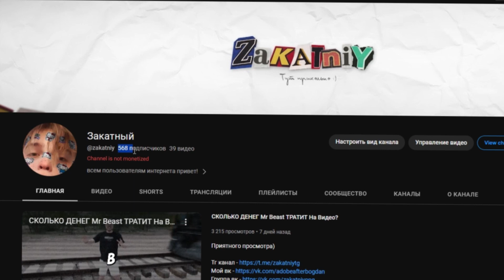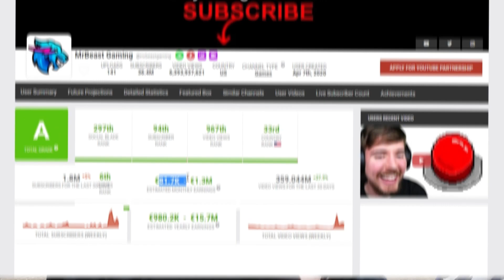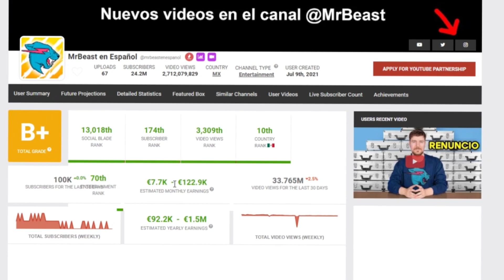СКОЛЬКО ДЕНЕГ ЗАРАБАТЫВАЕТ MR BEAST? (В День, Месяц, Год)